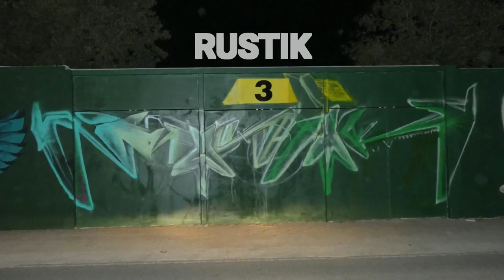REUS WALLPAINT -MAKING OFF- PARC DE LA FESTA GRAFF SHOW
MURAL GRAFFITI REUS - MAKING OFF -
NAPOL - FOHAM - DABUTEN - RUSTIKSTUDIO - GASER - EDGE
MARK M. FILMS with Mavic Pro DRON VIEW.

RUSTIK STUDIO ENTERTAINMENT
11-2017